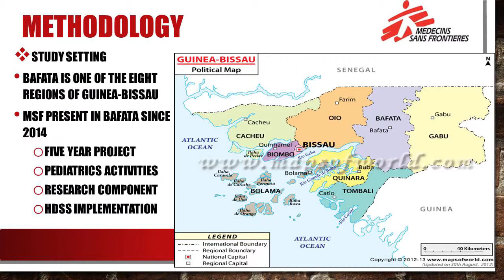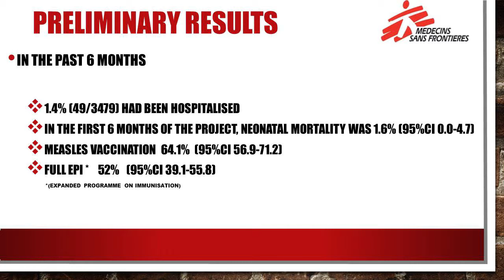First experience of a health and demographic surveillance system (HDSS) in an MSF project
A talk describing how MSF works in more than 60 low and middle income countries worldwide having all the common problem of lacking accurate and reliable data. The proposed health and demographic surveillance system HDSS provides intensive longitudinal data collection, based on open cohort follow-up over time and cohort living within a limited geographic boundary.

This video is part of an F1000Research channel that includes posters, slides and videos from the MSF Scientific Day meetings in the UK.